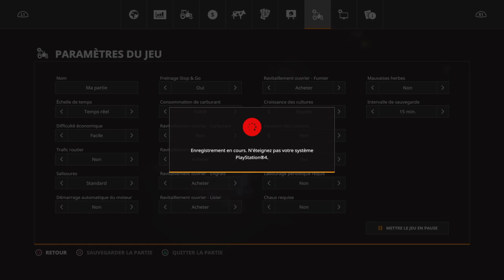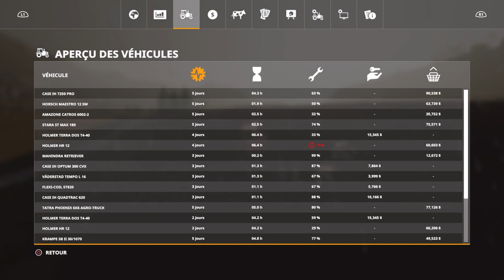Farming simulator 19 ps4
Gamer QC